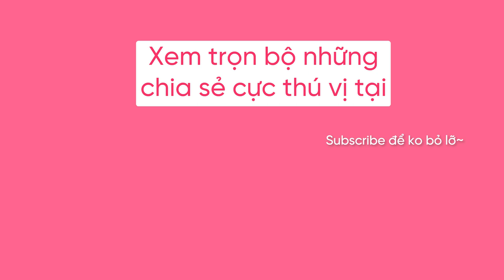cách nhanh nhất để có một vị trí trong ngành data 2024? (data analyst, data engineer)